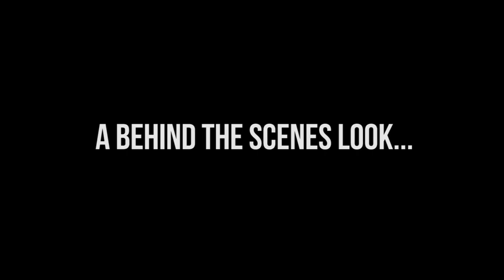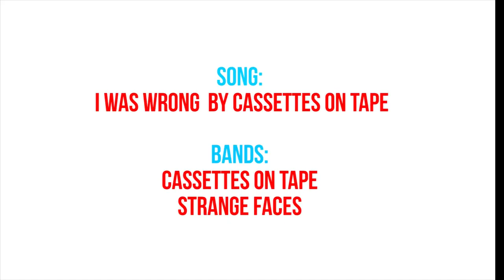Cassettes on Tape and Strange Faces-Schubas Tavern-White Noise